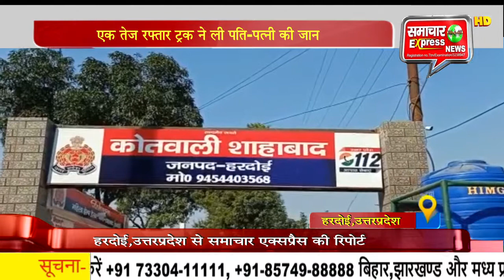एक तेज रफ्तार ट्रक ने ली पति पत्नी की जान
उत्तरप्रदेश के हरदोई जिले के थाना शाहाबाद क्षेत्र में एक तेज रफ्तार ट्रक ने मोटरसाइकल पर जा रहे पति-पत्नी को पीछे से जोरदार टक्कर मार दी। जिससे दोनों की मौके पर ही दर्दनाक मौत हो गई। बताया गया कि मृतक पति रामअवतार मिश्रा जो कि पीलीभीत के रहने वाले थे और लोनी शुगर फैक्ट्री शाहाबाद में फीडर मैन के पद पर कार्यरत थे।